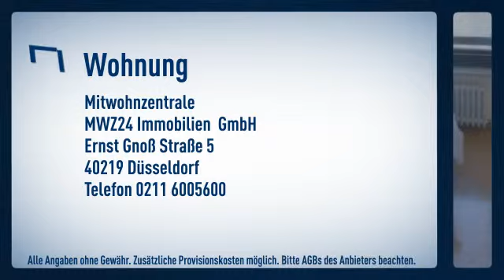Altstadt INKL: INTERNETFLATRATE!!! 16000 MB. Helles und über den Dächern der Altstadt liegend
Preis: 650€
Zimmer: 1,50
Wohnfläche: ca. 32m²

 Mitwohnzentrale